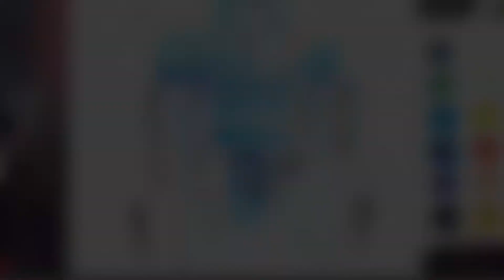Amazing Paint of R2-D2 from STAR WARS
Hola jovenes artistas, en esta ocasión para celebrar el estreno del gran final de Star Wars, estaremos pintando a R2-D2 un personaje muy popular durante toda la franquicia, acompañenme en este video y aprendan tambien como hacer esta increible pintura!

Si quieres un saludo muy especial, envíame un dibujo que hayas hecho tú, pude ser de cualquier tema, envíamelo a cualquier red sociales de aquí abajo y tú dibujo aparecerá en el próximo video!!